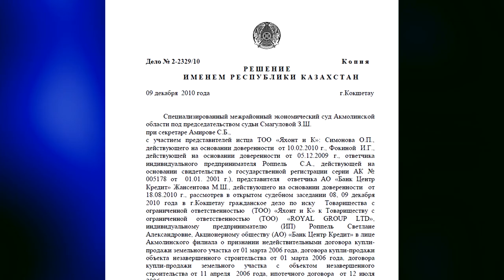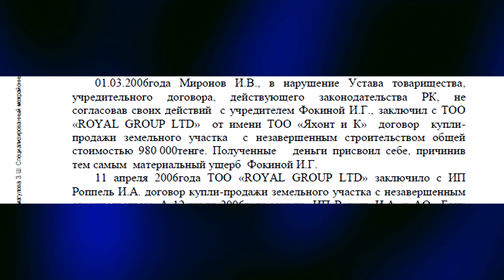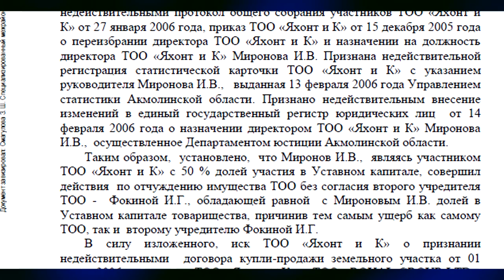Суд уже не тот ?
Институт медиации может узаконить правонарушение ?
В г.Нур-Султан зарегулирован спор в порядке медиации при содействии судьи вопреки учредителей компании.
Теперь с сентября месяца прошло ровно 6 гражданских дел во всех инстанциях - НИКТО НЕ УСТРАНИЛ СПОРНОСТЬ...

Мне все понятно, протокола общего собрания нет - значит есть преступление. Но оказывается только не для нынешнего суда. Видимо задача судов изменилась.

В видео пример из судебной практики справедливых судов.